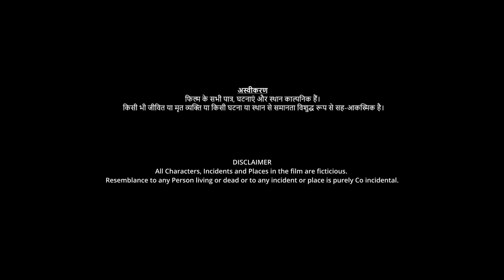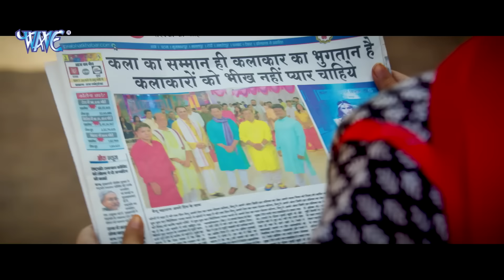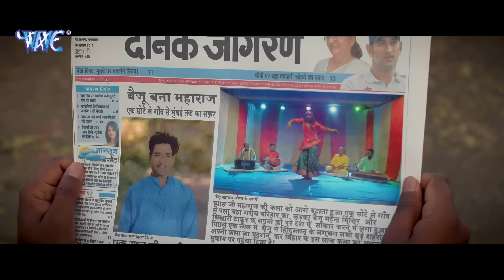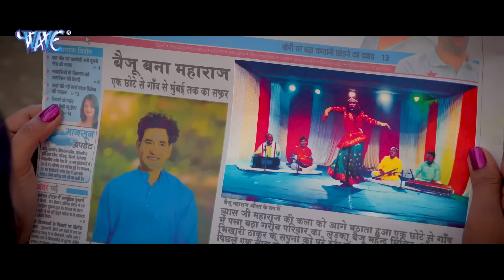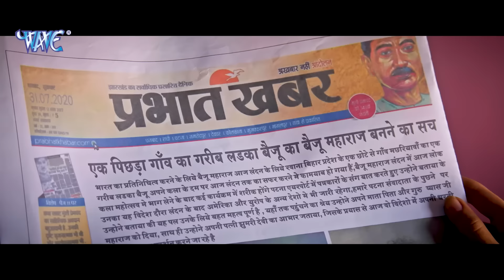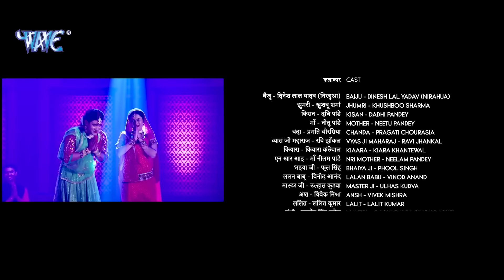Full Movie - नाच बैजू नाच | Dinesh Lal Yadav "Nirahua" | Naach Baiju Naach | Bhojpuri Movie 2024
Movie - Naach Baiju Naach
StarCast - Dinesh Lal Yadav (Nirahua) Khushboo Sharma, Pragati Chourasia, Dadhi Pandey, Neetu pandey, Ravi Jhankal, Kiara Kanthewal, Vinod Anand, Ulhas Kudwa,Phool Singh, Neelam Pandey, Vivek Mishra, Lalit Kumar, Raghvendra Singh Baghel
Director - Lal Vijay Shahdeo
Producers - Lal Vijay Shahdeo, Deepak Simhal
Singers: Chandan Tiwari, Harish Urf Lala, Deepak Shreshth, Mithilesh Yadav
Lyrics: Mahendra Misir, Dayaram, Pyarelal Yadav
Writer - Lal Vijay Shahdeo
Additional Music: Ashish Verma
DOP - Ajit Singh
Make up:  Amol Wadighare, Nityanand Pednekar,
Rohit Pal,
Hair: Suvarna Chavan, Sneha Bagde
Editor - Nuren Ansari, Akhilesh Singh
DI: Pushpendra Suryavanshi
Mixing: Nitish
Location: Vajreshwari
Choreographer - Kaanu Mukharjee
Art Director - D K Rahul
Marketing Head - Vijay Yadav
Associate Director: Shailendra Acharya
Chief Assistant: Rajkumar R Chauhan
Continuity Assistant: Avdhesh Kumar
Production Controller: Pravin Soni
Line Producer: Umashankar Tiwari
VG - 29610